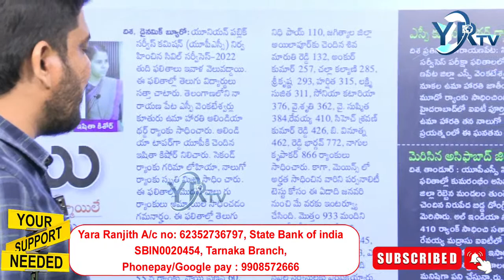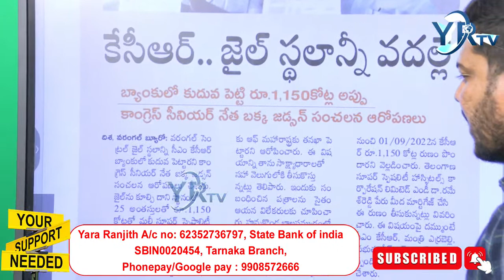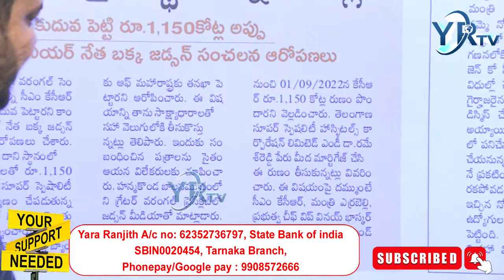సివిల్స్ లో సత్తా చాటిన తెలుగు తేజాలు Face To Face With UPSC Civil Services Top Rankers | YR TV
🔴Live : ఇంటికే మద్యం సప్లై ...? || Liquor Home Delivery || Evening News || YR TV Telugu